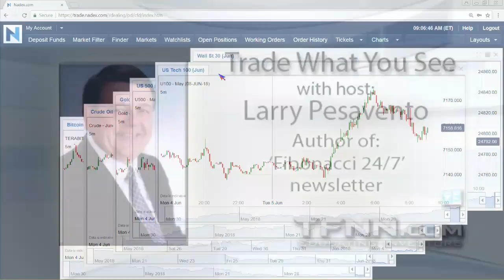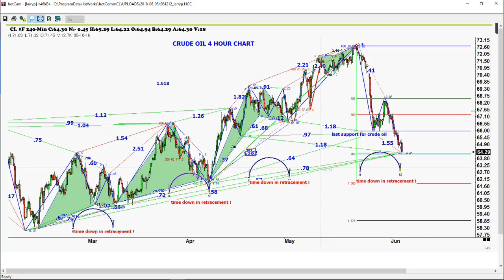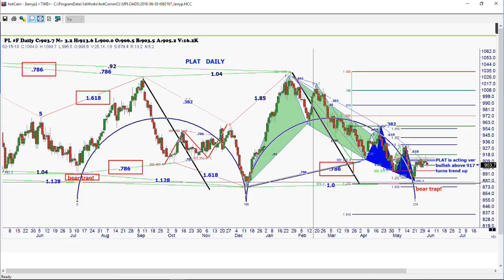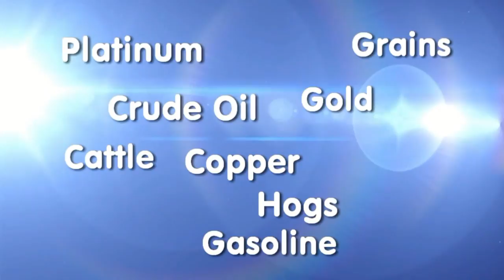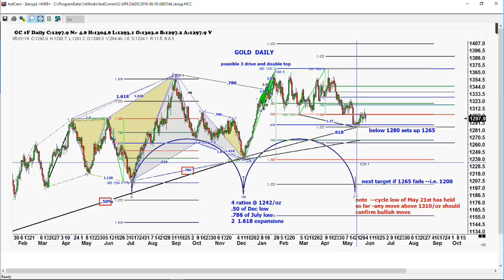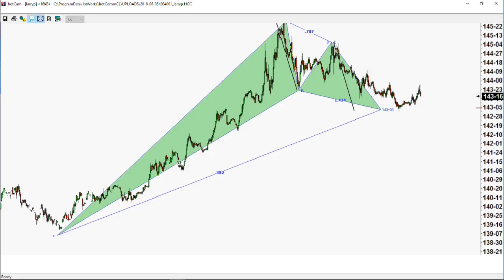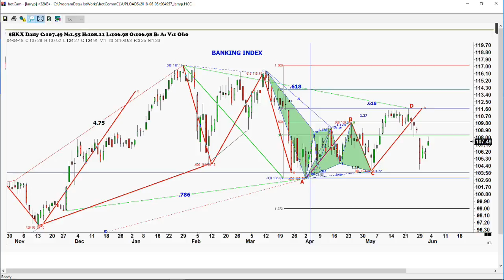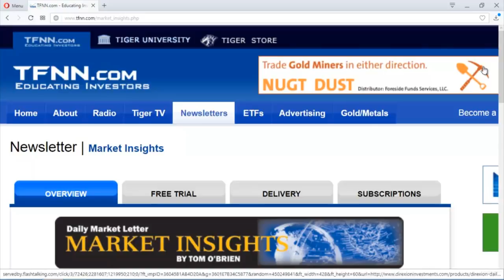June 5th Trade What You See with Larry Pesavento on TFNN - 2018